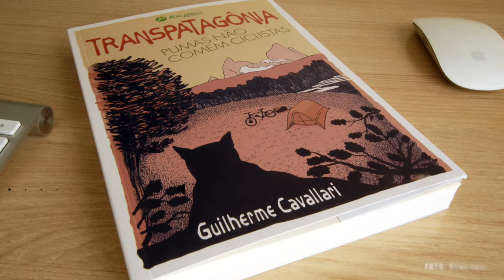CONEXÃO OUTDOOR | EP4 | Guilherme Cavallari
No episódio de hoje do Conexão Outdoor, nosso parceiro Israel Coifman, entrevistou um dos maiores nomes do bikepacking do Brasil, Guilherme Cavallari. Com expedições por diversos continentes, documentários, guias e livros sobre suas aventuras, Cavallari fala sobre a escolha de equipamentos, a escolha do local e as experiências nas aventuras.

Em sua mais recente expedição, na Mongólia, Guilherme conta sobre os aprendizados com o povo e suas tradições nômades, e traz reflexões da vivência na aventura nas grandes cidades.

Confira o papo esses dois gigantes do cicloturismo!

LEGENDAS PORTUGUÊS DISPONÍVEIS | ENGLISH SUBTITLES AVAILABLE | SUBTÍTULOS EN ESPAÑOL DISPONIBLES